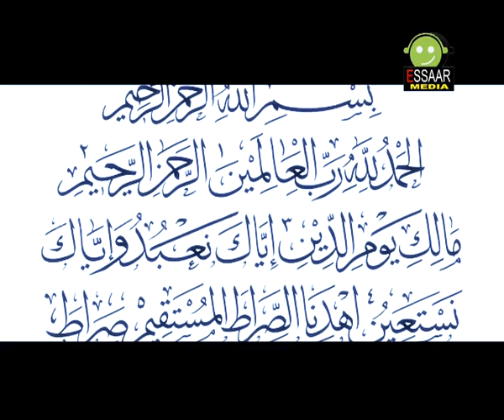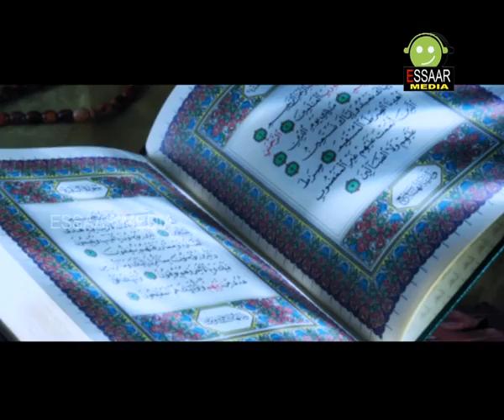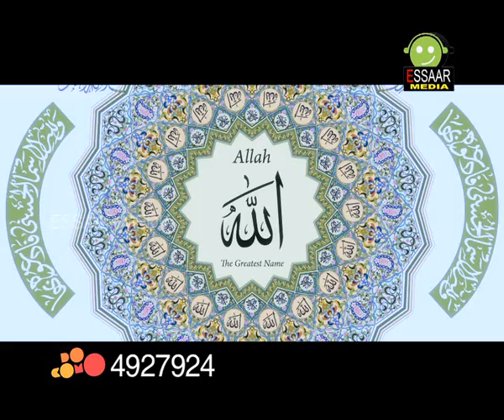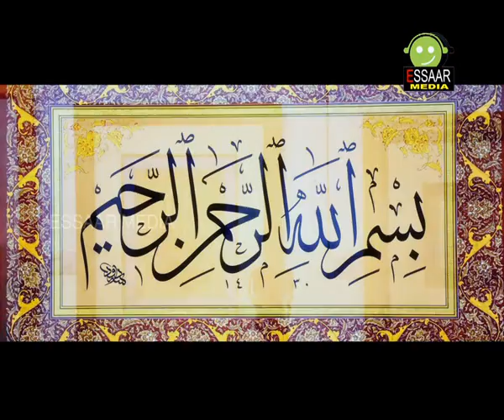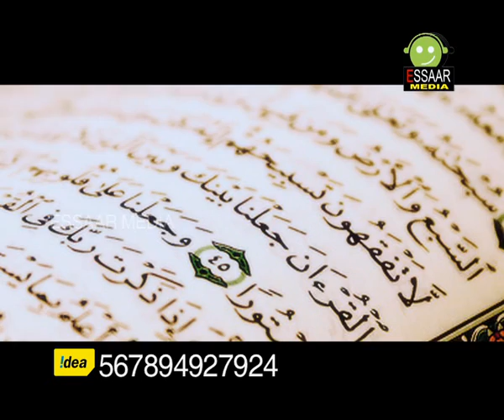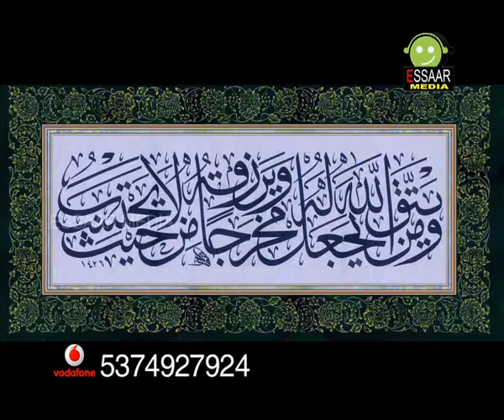Shafi Kollam | Super hit Song | Allahuvaanu Sathyam -Musaf Vol 3 - Essaar Media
Album : Musaf Vol 3, Produced by Essaar Media, Lyrics , Music & Sung by Shafi Kollam